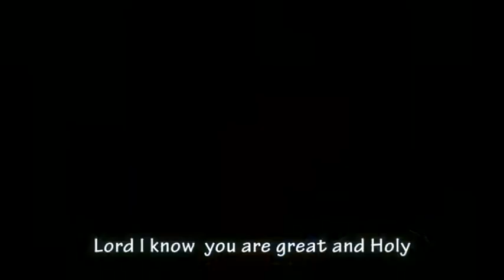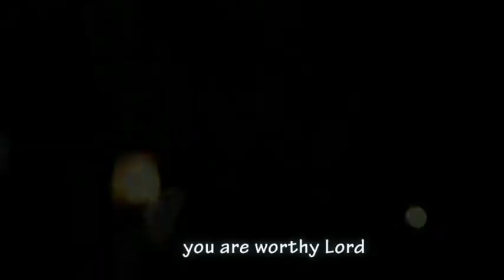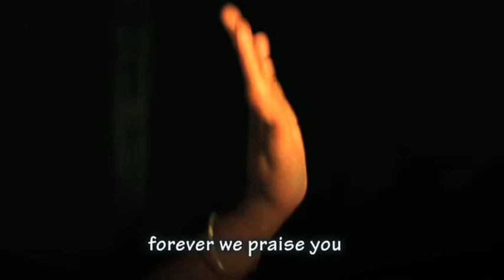Wagiriire- Daniel Gichuhi *skiza code 70110328*